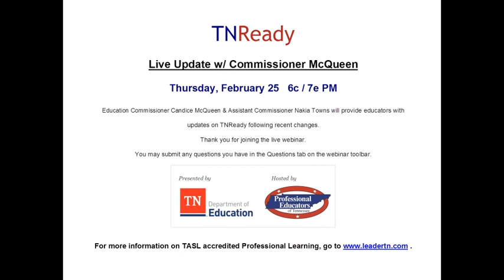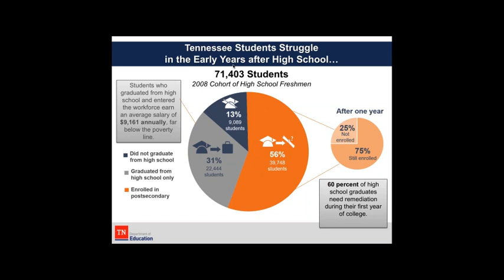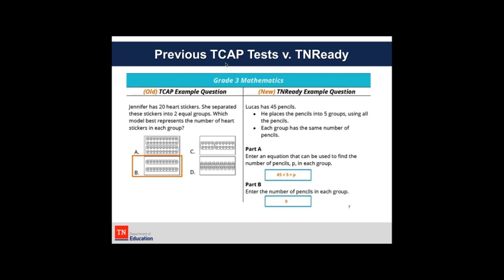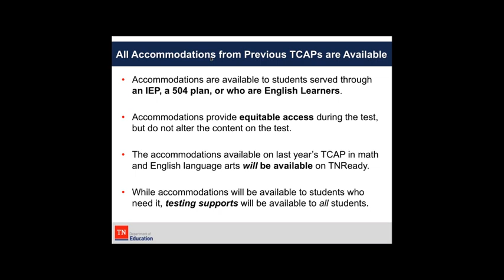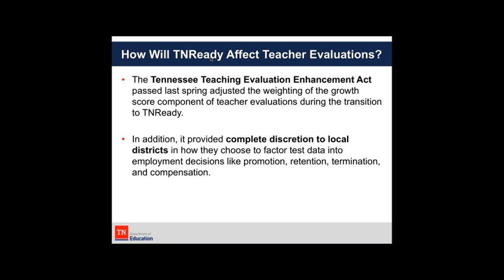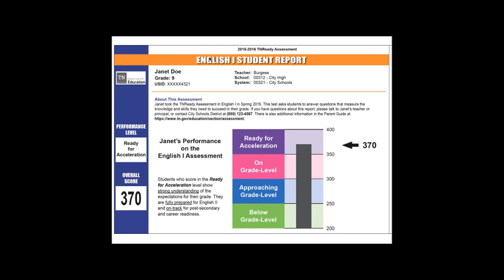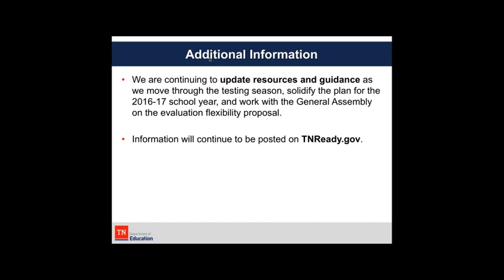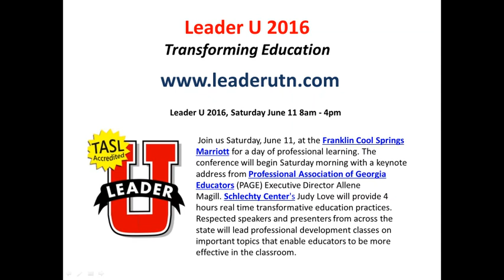TNReady Updates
TNDOE Commissioner Candice McQueen and Asst. Commissioner Nakia Towns provide an update to Tennessee educators regarding the TNReady tests and how it will impact teachers and students.